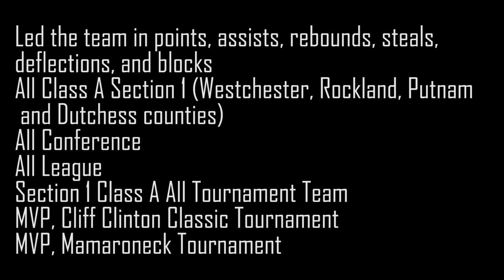Quinn Kelly Highlight Reel 18 ‘19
Junior Year Rye H.S.